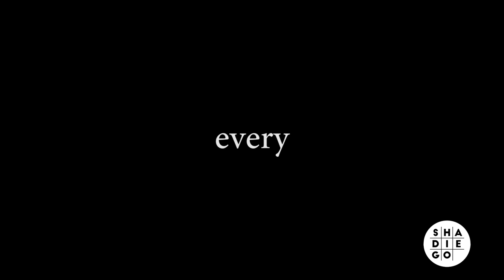RIGHT from the Start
MUSIC AND IMAGES BELONG TO THEIR CREATORS.
deadmau5 feat. Rob Swire - Ghosts N Stuff